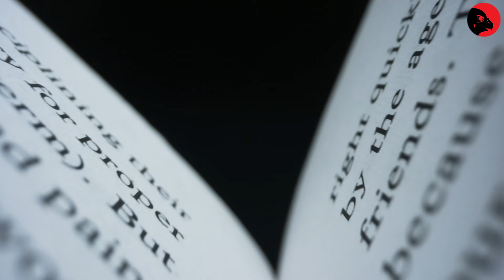Kangal Dog Drags Chıld Away,Father Shocked When He Realısed Why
📖 The Story:   A Kangal dog suddenly dragged a boy playing among a flock of sheep up a hill and made his father run after them. But when he realised why, he was shocked.

Alex, a farmer, saw a distressed Kangal near his farm one day. The dog had bullet wounds, apparently shot. Wondering who would do such a thing to a precious dog, Alex treated the wounds and provided food and water. Over time, as the dog stayed on the farm and fully recovered, Alex decided to keep him, thinking that his owner would never show up.

However, Alex soon heard rumours that Kangal had previously attacked a sheep in a nearby town and had been shot by its owner. Although disappointed, Alex wanted to give the dog a chance, worried only about his three-year-old son Borat and whether the dog would show aggression towards him.

Her fears seemed justified one evening when Borat was playing amongst the sheep when the dog, named Atlas, suddenly barked at the flock. Alex feared the worst, thinking that the dog had become aggressive again and might attack the sheep or, worse, his son. Atlas grabbed Borat by his clothes and began to drag him away. Desperate, Alex threw stones at Atlas, but to no avail. Just when Alex thought it was all over, Atlas released Borat and ran towards Alex, dodging him and attacking a pack of wolves that were sneaking up on the pack. Atlas had anticipated the wolves and carried Borat to safety first, protecting both the boy and the sheep from harm. Alex was relieved and grateful, realising that Atlas had saved not only his son but the whole flock. it is known to everyone that animals have very high intuition and we humans sometimes have to rely on these feelings, don't you think? don't forget to subscribe and like the channel if you like this story, goodbye